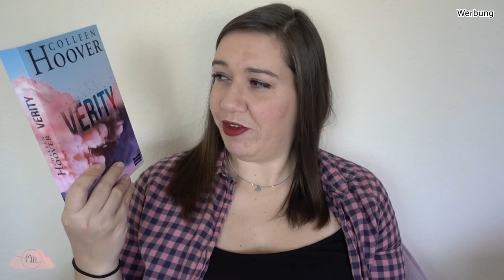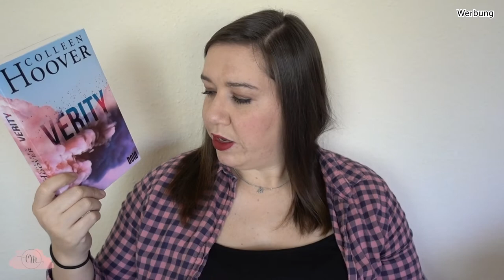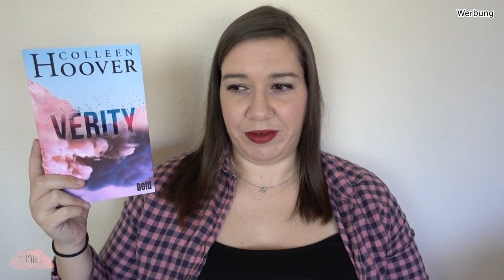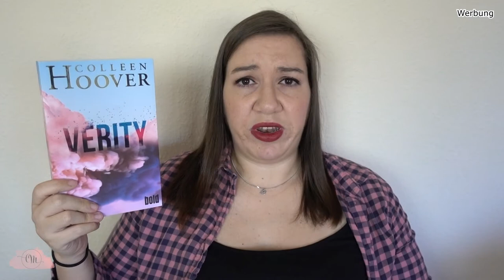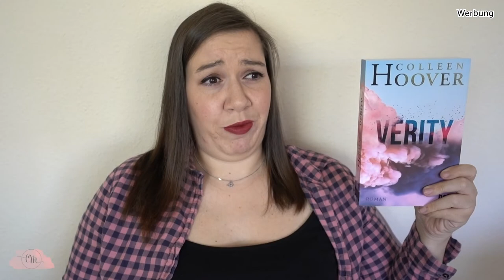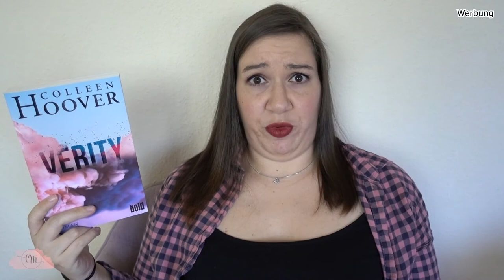VERITY | Colleen Hoover | Lasst uns bitte über DIESES Buch reden! | Canis Minor Art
Wir müssen reden! Was war das bitte für ein krasses Buch?

📚 dtv bold
📚 368 Seiten

Amazon Wunschliste